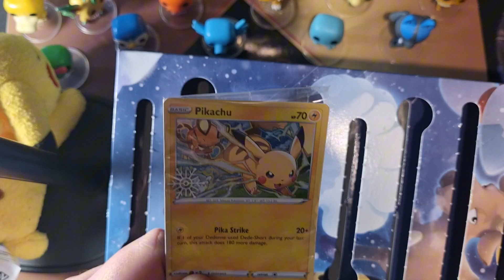12th December Pokemon TCG and Funko Advent 2023 opening!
Let the fun continue with pokemon! December 12th advent opening let's countdown together!

 Two Calenders this year Pokemon TCG and pokemon Funko calender both are from 2023.